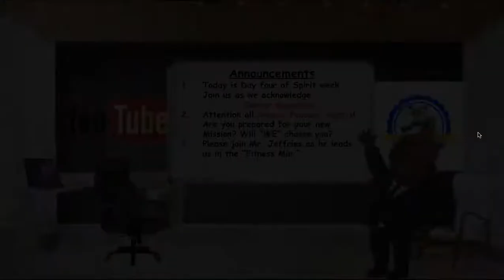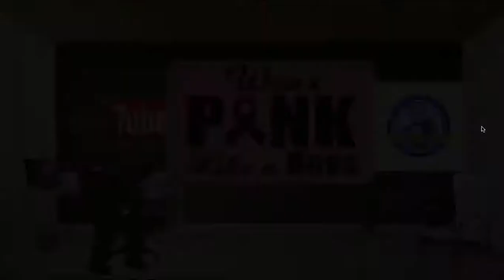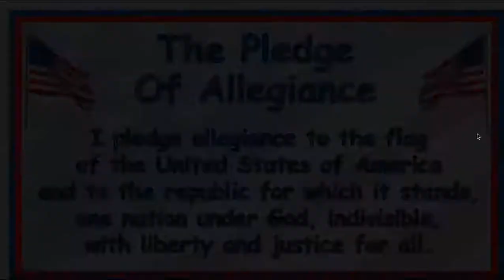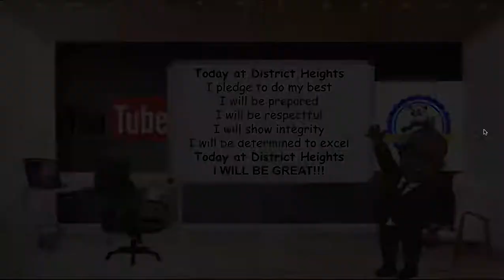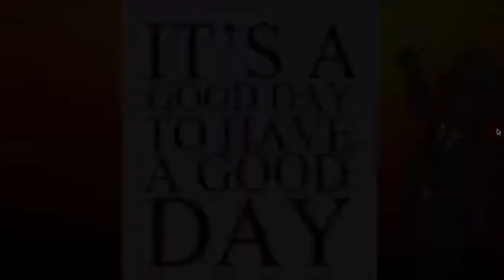DHES News 10 29 2020